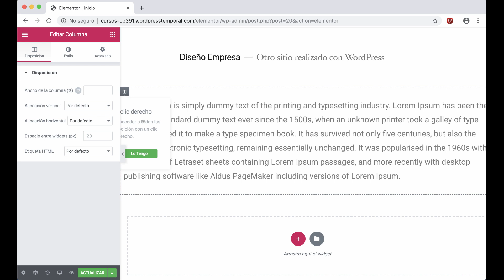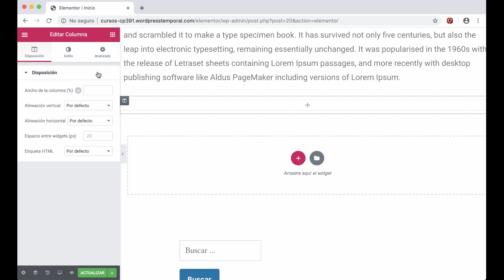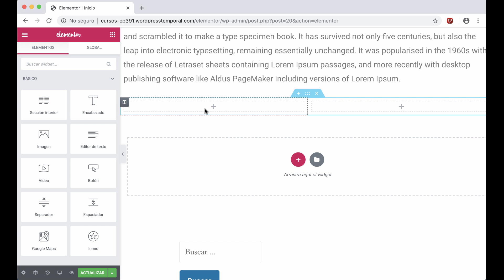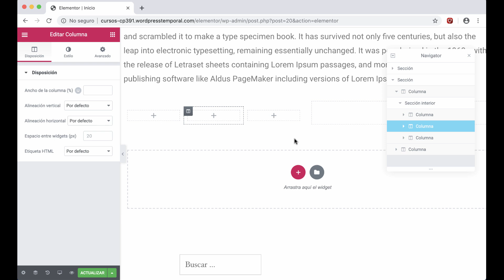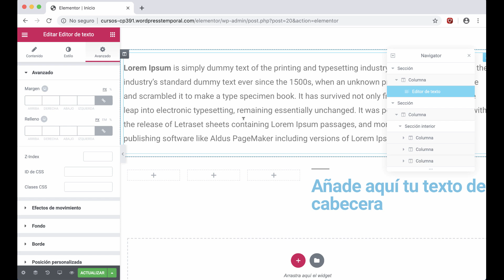Curso de Elementor Básico - Estructura del contenido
[LECCIÓN 5 💡] *Estructura del contenido*

Con este tutorial en vídeo aprenderemos cómo Elementor estructura el diseño del contenido utilizando las secciones, las columnas y los widgets.

*SIGUIENTES LECCIONES 🎓 Curso de Elementor BÁSICO para principiantes (6 lecciones)*

*SIGUIENTES LECCIONES 🎓 Curso de Elementor AVANZADO (11 lecciones)*

*LECCIONES ANTERIORES 🎓 Curso de Elementor BÁSICO para principiantes (6 lecciones)*

📣 Y si quieres conseguir un certificado al finalizar tu curso, realízalo de forma GRATUITA en:

SÍGUENOS

¡Visita nuestro sitio web y empieza a formarte GRATIS ya!